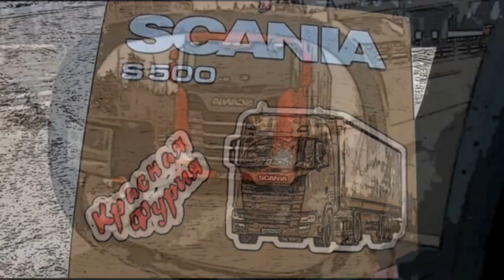Пронесло, на бабло не попали))) Жесткий коллапс на границе с Беларусью... $616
Выгрузились с корабля, доехали до границы Литва-Беларусь и прошли ее, правда слегка ошалев от увиденного...